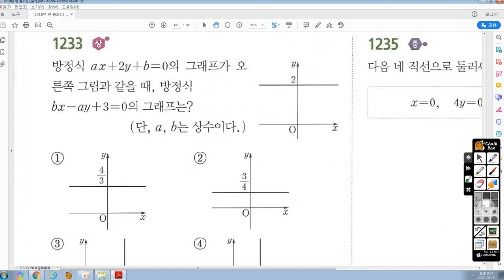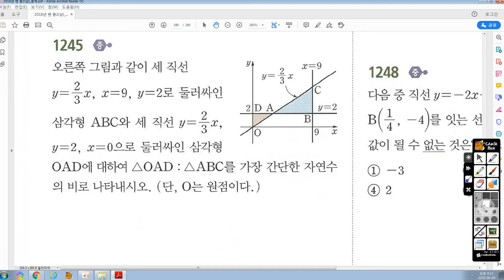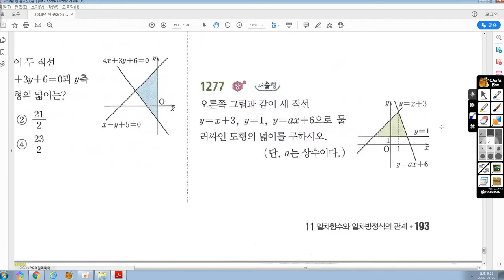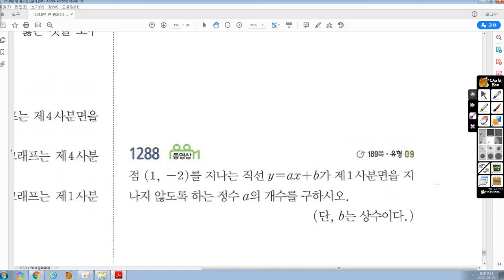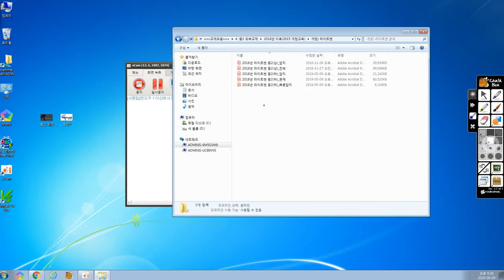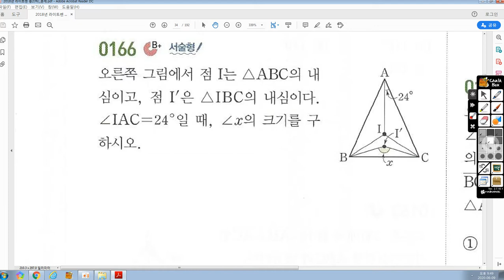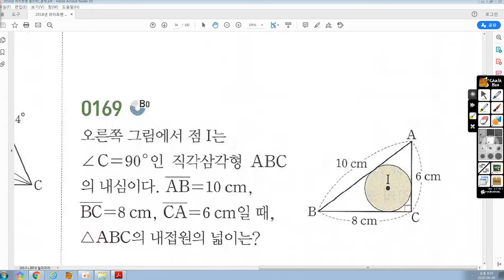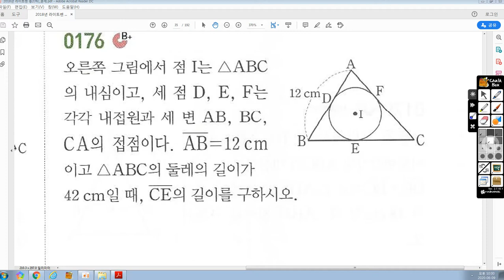6월9일(화) 중2G 수업-유섭 보충용